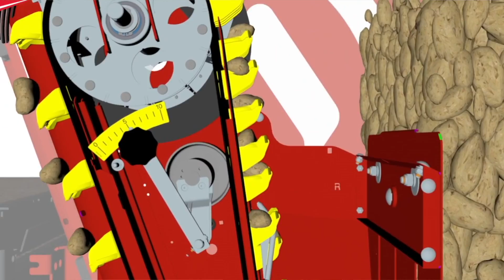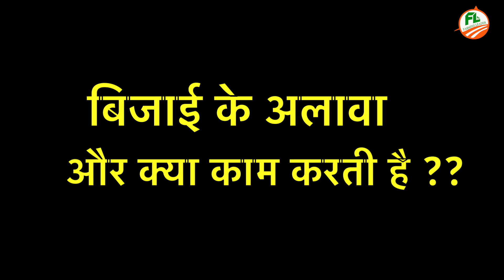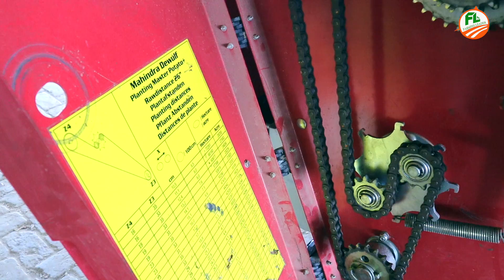इस मशीन से आलू लगाओ 25% ज्यादा उत्पादन पाओ | Mahindra Planting Master Potato+ in India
in This Video we cover MAHINDRA PLANTING MASTER POTATO PLUS in India.
in Video Complete information Like How it's work, Benifits Price etc.

5 Lakh price, available on finance and rent also